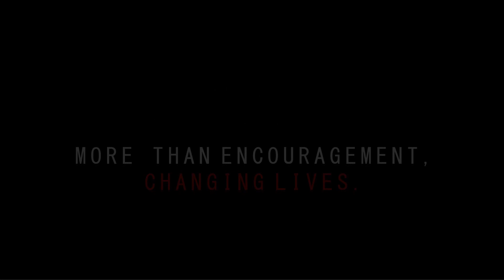Prayer Of Jesus